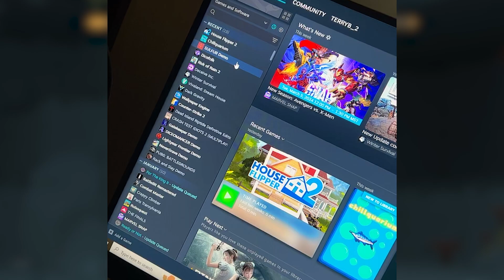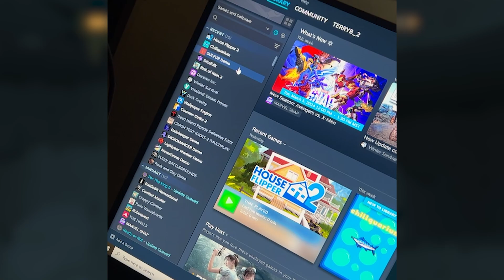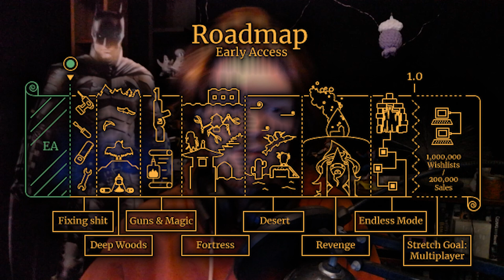This is THE BEST upcoming indie game. | 𝐒𝐔𝐋𝐅𝐔𝐑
Full game dropping into early access October 28th.

Hey guys, welcome back! Today we are taking another look at the free demo (that you can play for yourself right now) of Sulfur. This is an imminently releasing roguelike, action rpg that I have become a massive fan of, enjoy!

This is a sponsored video in which I was paid a few bones to play the game and show it off to you.

Video Contents:

00:00 - Intro
00:17 - Full run
32:59 - My feature on the Steam page
33:26 - End of the run
34:01 - Hub area tour
34:47 - Closing thoughts and praises
36:33 - Roadmap
36:46 - Outro

My Twitch (not used atm)